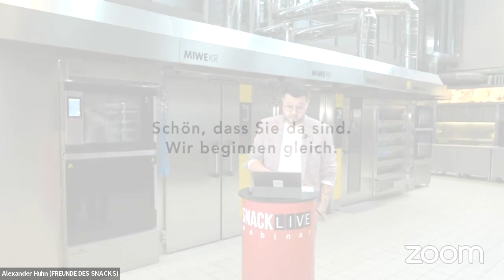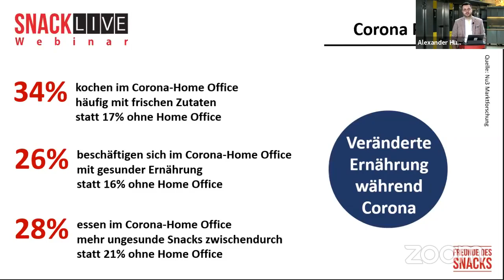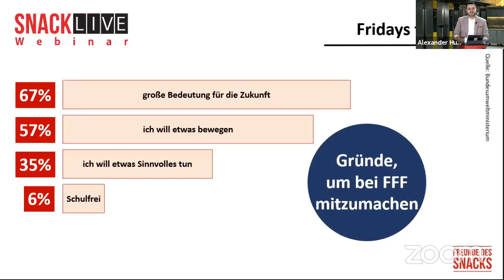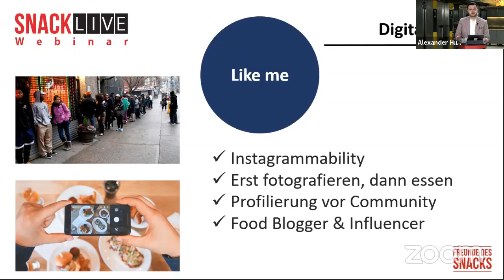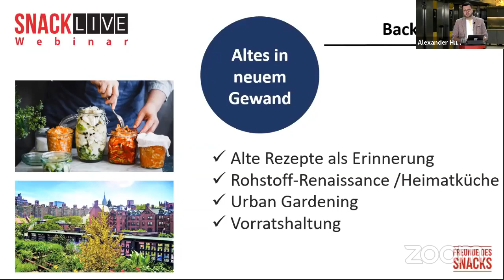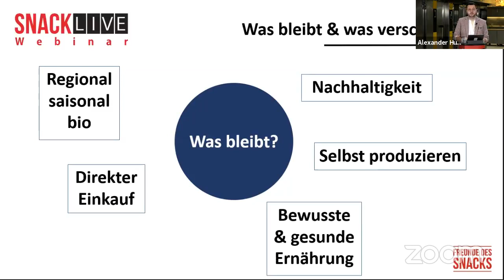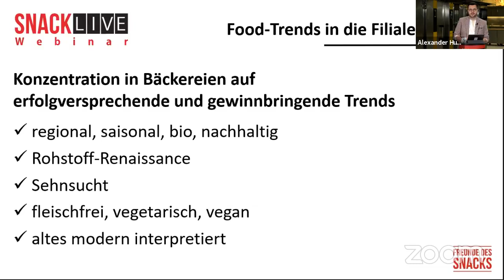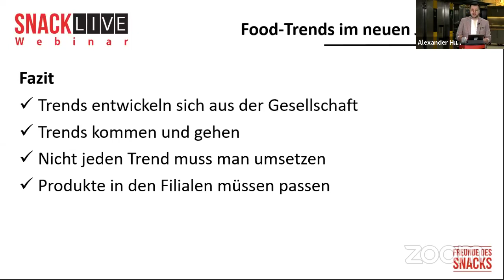Webinar: Food-Trends im neuen Jahrzehnt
In diesem Webinar zeigen wir Ihnen die Food-Trends für das neue Jahrzehnt.

Wie verändert sich die Ernährung durch die Corona-Pandemie?
Welche neuen Ernährungsansätze und trendige Food-Produkte erobern den Markt?
Wie lassen sich Food-Trends aus aller Welt in die Bäckereien und in Snack-Konzepte übertragen?